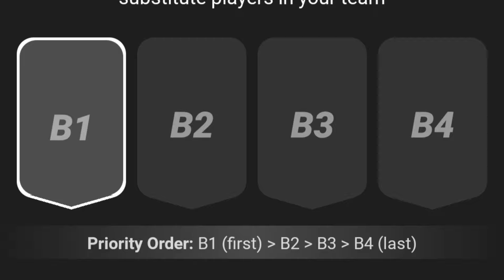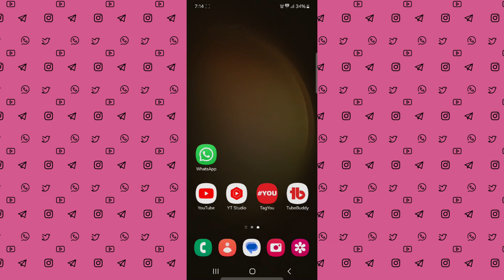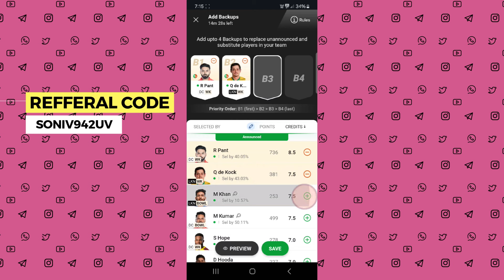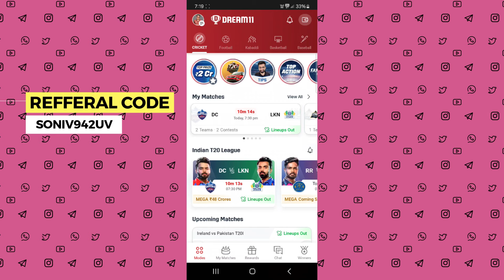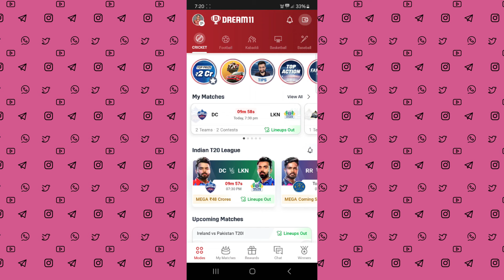Match suru Hone ke Baad Substitute player change kyu ho jaata hai | impact player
Dosto aap mein se bhout saare logo ka ye puchna hai ki Dream11 jab match suru (live) ho jata hai to team ka substitute Player badal kyu jaata hai, dream11 me match suru hone ke baad substitute player change kyu ho jaata hai.

Highlights

Dream11 me match suru hone ke baad substitute player change kyu ho jaata hai
Dream11 me match suru hone ke baad impact player badal kyu jaata hai
Why impact player change when match live in dream11
Match live hote hi substitute player change kyu ho jaata hai dream11
Substitute Player badal kyu jaata hai dream11
Match suru hone ke baad Impact Player change kyu ho jaata hai dream11

Hey guys if you like effort  then please...